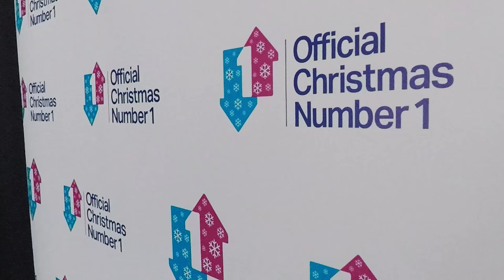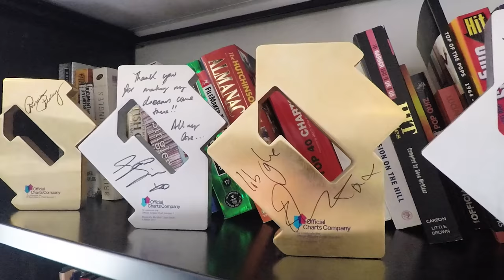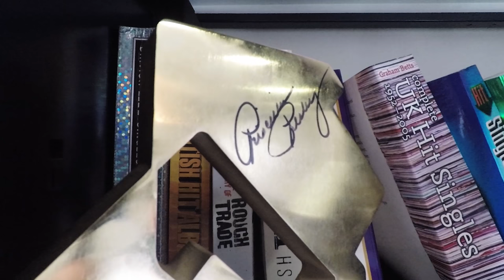Why YouTube Streams Don't Count For Christmas № 1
The Christmas Number One is a British tradition: but it's one that's having to go through some changes -- because not many people buy music any more. Here's how the charts are calculated these days, and why listening to "All I Want For Christmas" on repeat isn't going to change who wins.

Thanks to Martin Talbot and all the team from the Official Charts Company, who agreed to an interview on less than two hours' notice for this video! or on Twitter at @officialcharts

Apologies to anyone who's scared of Mr Blobby.